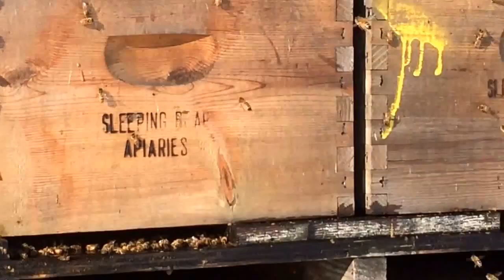Honeybee migration from Michigan to California for almond pollination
Sending the honeybees to California almond pollination from snowy northern Michigan
in mid January Sleeping Bear Farms moves most of their bees to the almonds every year. The bees benefit from a warmer environment and are able to forage for pollen at a much earlier date than the cold north and therefore replenish their diminishing populations.